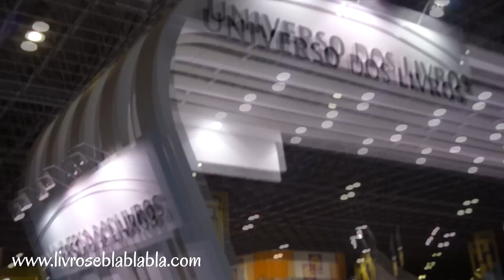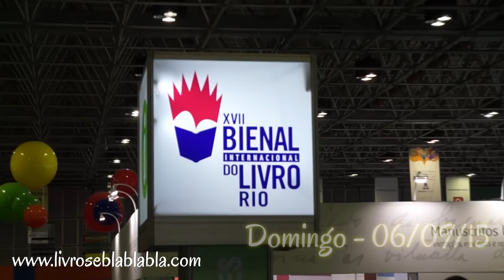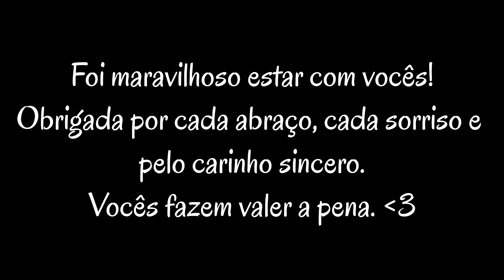VLOG: BIENAL DO LIVRO 2015 | Juh Sutti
♥ E a Bienal já acabou, mas o amor ainda transborda. Nesse vídeo você pode conferir um pouco de como foram esses dias para mim. É sempre incrível estar com pessoas que amam as mesmas coisas que a gente! :)

Nessa Bienal revi meus amigos queridos, conheci novos amigos e encontrei Leigh Bardugo, Mauricio de Souza e Jout Jout!